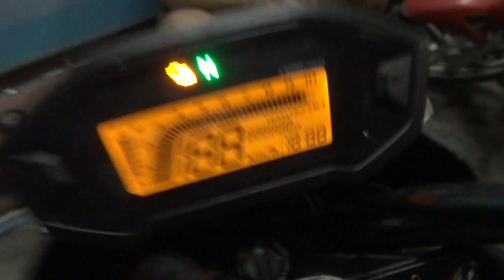MSX 17/9/57 0858686711